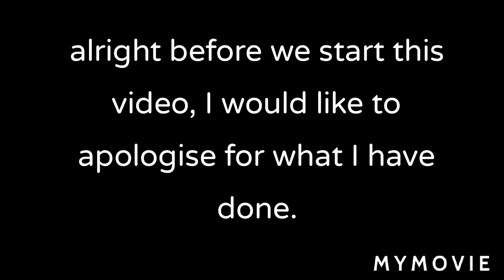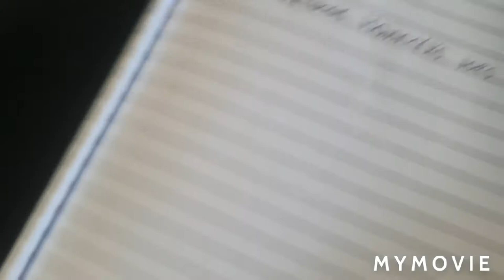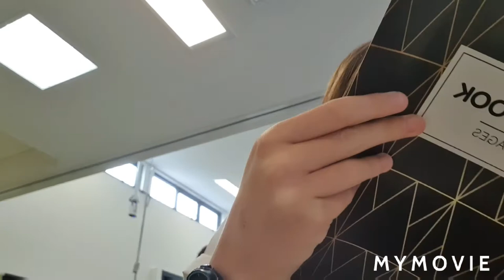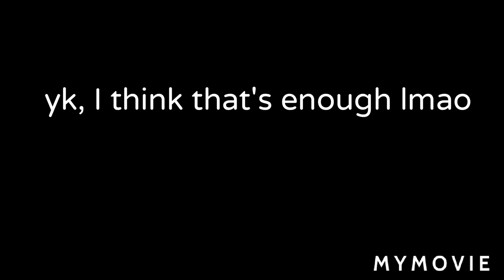Feet Fungus...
dodgy editing and dodgy toes aswel, you'll get over it eventually.